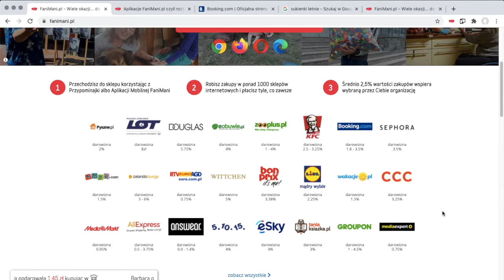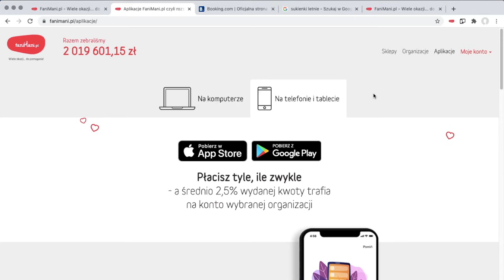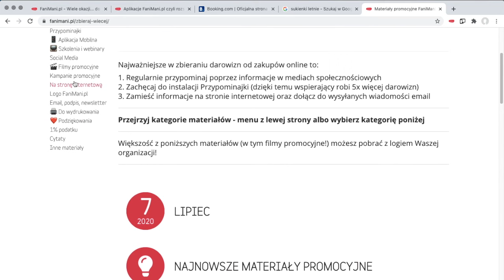Co to jest FaniMani i jak zarejestrować organizację?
W tym filmie:
0:00 Co to jest i jak działa FaniMani.pl?
0:56 Pierwszy krok
1:15 Jak pomagać przy okazji zakupów?
1:48 Jak zarejestrować organizację?
2:10 Promocja tej formy pomagania i materiały z Waszym logo

Fundacja FaniMani od 2014 roku prowadzi serwis FaniMani.pl. Jest to pierwszy i jedyny w Polsce serwis internetowy, gdzie każdy kto kupuje w internecie może bezpłatnie wspierać Waszą organizację społeczną.

Działa to w ten sposób, że robiąc zakupy online wystarczy przejść przez FaniMani, a określony na stronie procent wartości zakupów trafi do Waszej organizacji jako darowizna. Kupujący nic więcej nie dopłaca - płaci tyle samo ile by zapłacił nie korzystając z FaniMani.

Współpracujemy z ponad tysiącem partnerów - są to sklepy internetowe i serwisy rozpoznawalne w Polsce i na całym świecie.

Z FaniMani korzysta już ponad 6 tysięcy organizacji społecznych z całej Polski. Są to małe i duże fundacje i stowarzyszenia, ale też kluby sportowe, rady rodziców czy koła gospodyń wiejskich.

Co ważne FaniMani jest bezpłatne dla organizacji i użytkowników, bo koszty pokrywamy z budżetów reklamowych naszych partnerów.

Jak to działa w praktyce?

Najpierw rejestrujecie organizację na FaniMani. Gdy już będziecie mieć założone konto organizacji ogłoście Waszym fanom i wspierającym, że dołączyliście do FaniMani chociażby wysyłając im link do Waszego profilu na FaniMani.pl

Osoba, która chce Was wspierać wybiera Waszą organizację na FaniMani i wystarczy, że zrobi tylko raz. Następnie, przy okazji każdych zakupów przechodzi do sklepu przez FaniMani korzystając na przykład z Przypominajki - rozszerzenia do przeglądarki, które automatycznie rozpoznaje partnerów i wyświetla informację o możliwości przekazania darowizny.

Ci, którzy robią zakupy korzystając ze smartfonów mogą również Was wspierać instalując aplikację mobilną dostępną dla urządzeń Android oraz iPhone.

Jak zarejestrować organizację?

Rejestracja organizacji zajmuje 5 minut i możecie to zrobić na stronie Od razu po rejestracji możecie korzystać, a szczegółowe zasady działania opisane są w regulaminie beneficjenta, który znajdziecie na stronie rejestracji.

Po zarejestrowaniu organizacji…

FaniMani to kompletnie inna forma pomagania dlatego dostarczamy materiały, które możecie wykorzystać do promocji. Ponad 90% tych materiałów jest dostępna z logotypem Waszej organizacji, który dodacie do systemu. Są to grafiki do mediów społecznościowych, filmy promocyjne czy animacje gif. Regularnie wysyłamy też podpowiedzi - informacje o zbliżających się zakupowych okazjach do pomagania.

Zapraszam do rejestracji organizacji na